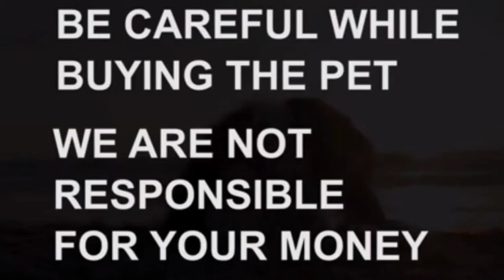Labrador puppies for sale|Sold.out|mancherial|dog market in mancherial